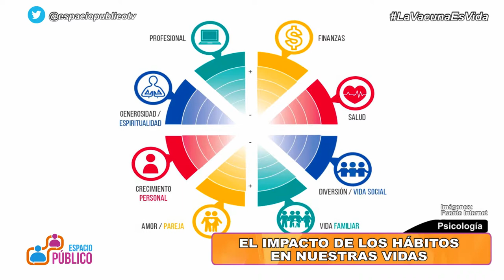EL IMPACTO DE LOS HÁBITOS EN NUESTRAS VIDAS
Por: Tatiana Ramírez Natteri
Psicóloga/Psicoterapeuta/Escritora/Docente